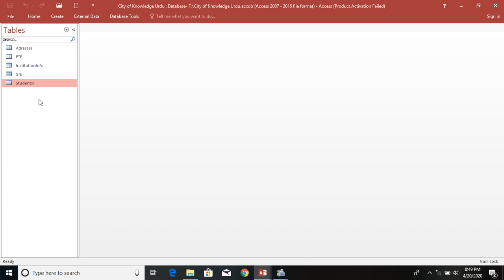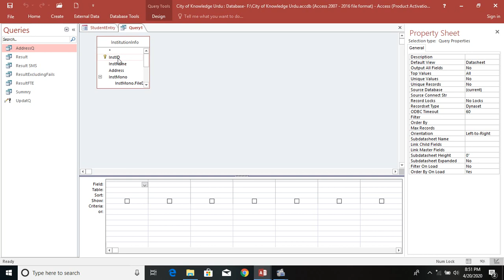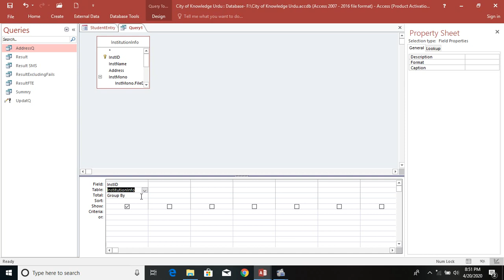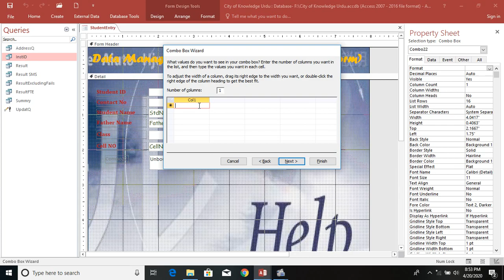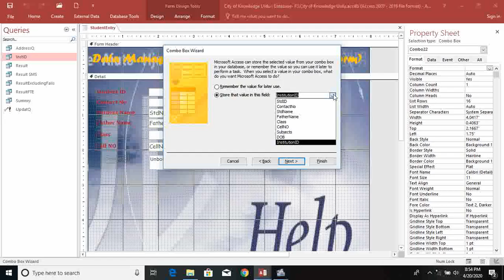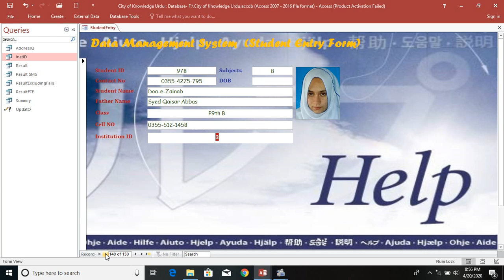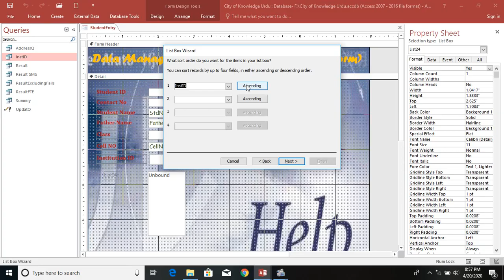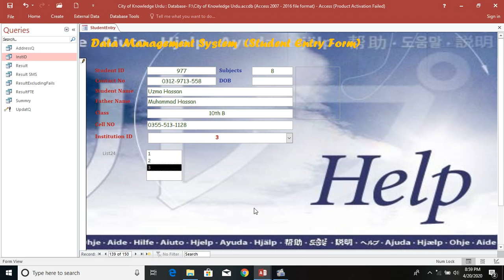Class 26. How to Create Combo box and list in Form In Microsoft Access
This is play list about Ms Access Tutorial. The tutorial starts with the very basics and continues to the more advanced features on properly understanding how design and use an Access database. the text base information is available here
The following topics will available in this play list.
1. Getting Started with Access Concepts
2. General Concepts Related to Databases
3. Components of a Database:
4. Tables, Queries, Forms and Reports
5. Database components in an actual database: A brief overview
6. Opening and working with an existing Access database template and identifying components
7. Entering data in a database from a template
8. Creating a new database and saving a database
9. The Access user interface components
10. The Tell me feature in Access 2016
11. Creating your first table in Microsoft Access and table components
12. Understanding data types in an Access Database and tables
13. Defining the table fields and data types
14. Entering data directly into a table
15. Primary Key concepts
16. Using the Design View to design a Table
17. Modifying the Design of an existing table using Design View and adding a new field
18. Yes/No fields in a table and assigning the Primary Key in a table
19. Creating forms from a table to enter and update data using the Form Wizard
20. Modifying a form in Access
21. Creating a simple query from a table and using the Query Wizard
22. Creating reports and using the Report Wizard
23. Modifying a report
24. Using the Data Files for the tutorial
25. Creating Tables from an Excel data file
26. Importing the data structure and the data from an external file
27. Creating tables and importing the data from a .csv file
28. Creating a Table from a .csv file
29. Understanding the Primary and Foreign Keys in a database
30. Linking tables in Access 2016 and Defining the Relationships
31. Identifying the primary and foreign keys
32. Selecting the tables and linking the tables
33. Defining the relationships